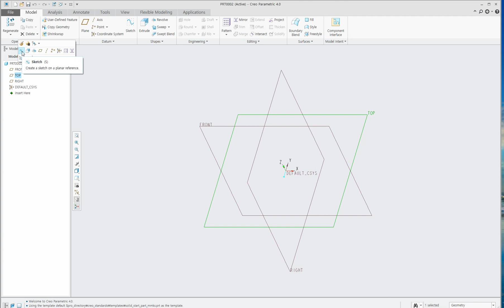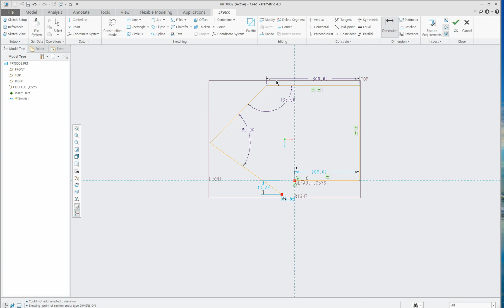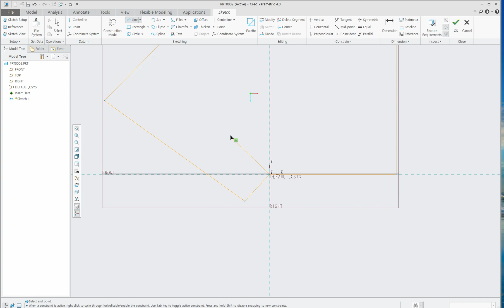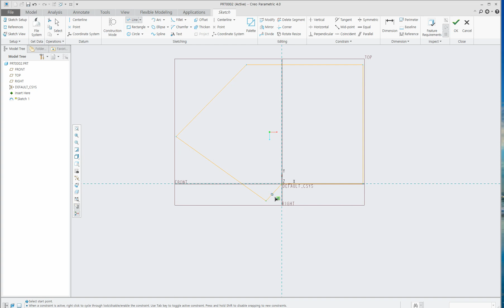선 그리기(line), 치수(dimensions) 주기, 완전한 스케치인지 확인하는 방법 | CREO 크레오의 기초 및 개론, 무료 초보 강좌 #3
기초튼튼 왕초보에서 고수가 되는 첫걸음 시리즈 강의!

크레오 강의
크레오 스윕
크레오 도면   등에 대해서 다루는 채널입니다.

선 그리기(line), 치수(dimensions) 주기, 완전한 스케치인지 확인하는 방법에 대해서 알아보았습니다.